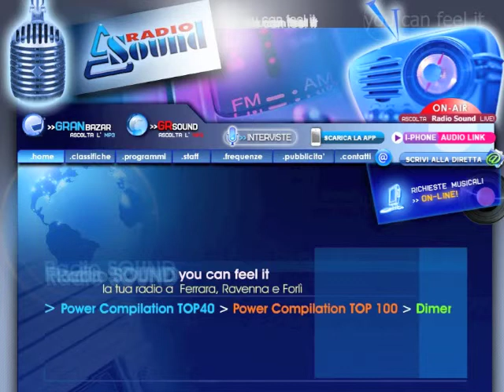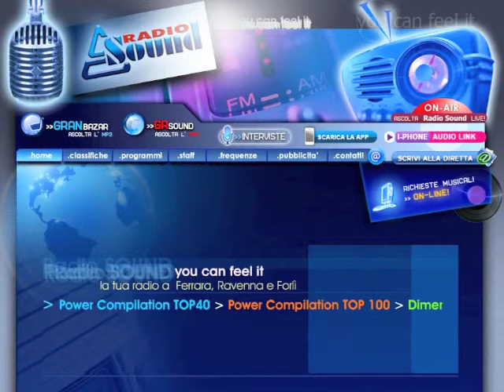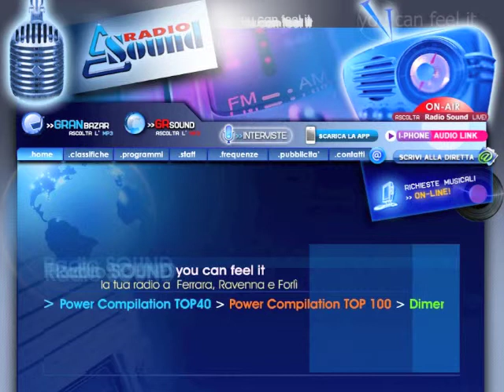Leonardo Veronesi @ RadioSound 11-2011 II°pt.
Leonardo Veronesi nel programma "Amichevolmente" in onda su Radio Sound presenta il suo ultimo cd "Domandario".